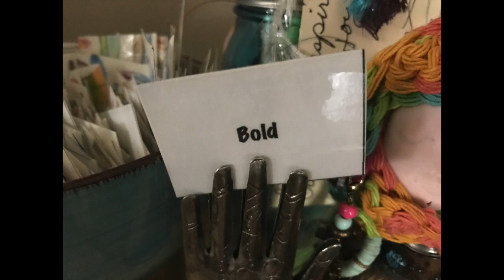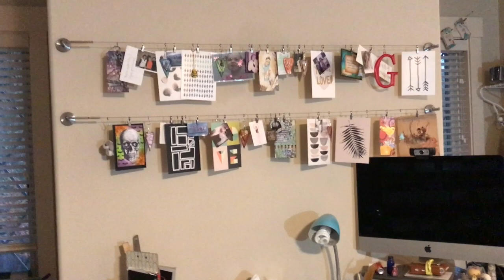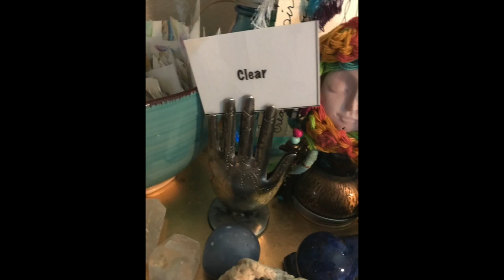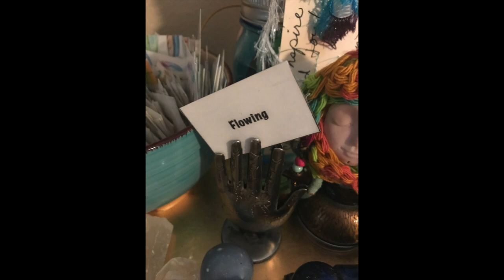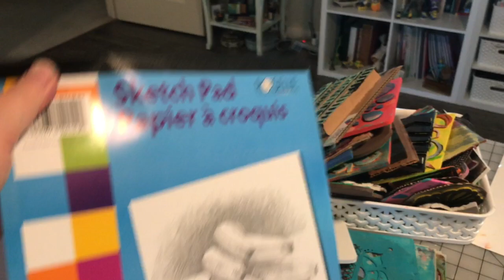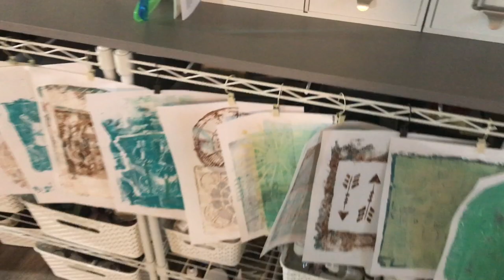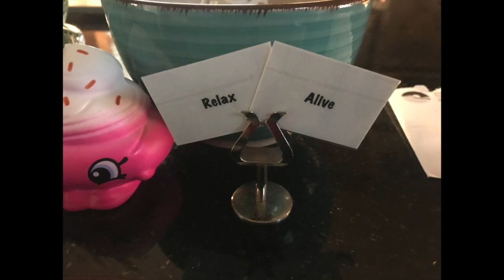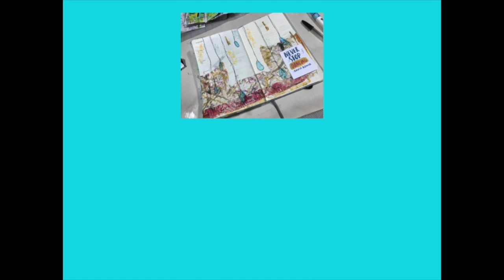Vlog 11-4-18 To 11-10-18